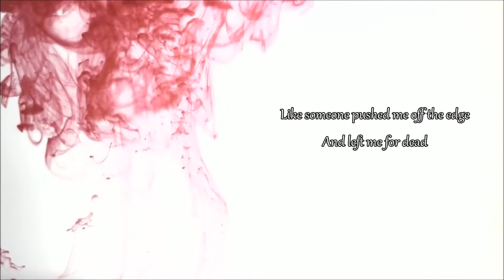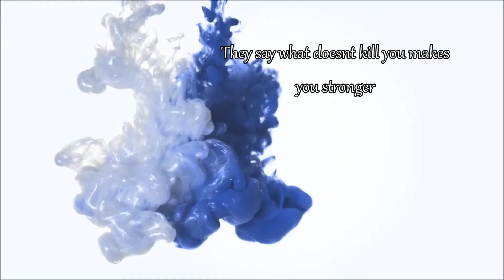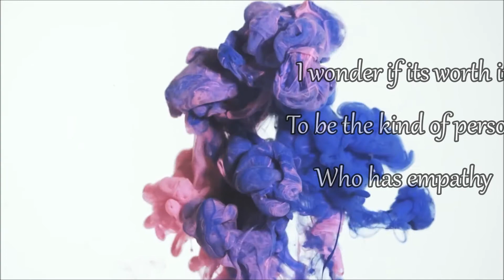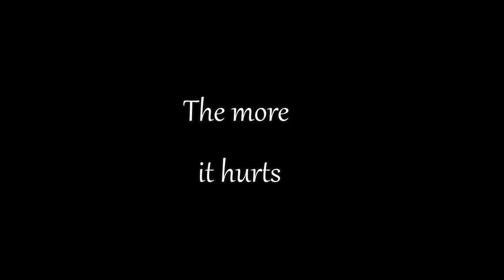Hurts Original Beat With Hook By Tunna Beatz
I did the lyrics to this song a while ago i just never really felt all they way happy with it. There's a few parts i've been wanting to change but now i know I'm not going to have time to edit it so might as well share it here. Let me know what you think!

Lyrics
Oh I've fallen down again my friends
Oh yeah I've had enough
Like someone pushed me off the edge and left me for dead
The "Kind" has fled away

The blood in me is cold
I carry winter in my soul
Don't need no hand to hold
The more it hurts the more I grow

The more it hurts X4

I wonder if its worth it
To be the kind of person
Who has empathy
They say what doesn't kill you makes you stronger
But does that mean the pain will last forever?
This world has stripped me to my bones
And i know that ill stand alone

So i got the instruments from these guys!  Go check these guys out they make some pretty awesome instrumentals!

Time Lapse Frost Patterns By
timelapseberlin

Colourful Ink drop with acrylic paint in water
By Дмитрий Бирюков